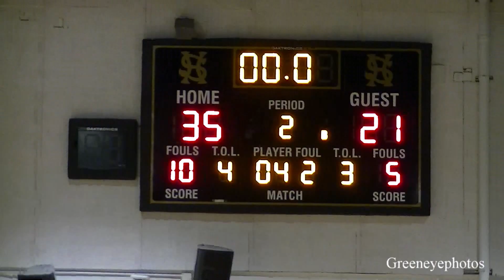Ranchero vs Melva Davis basketball 2020